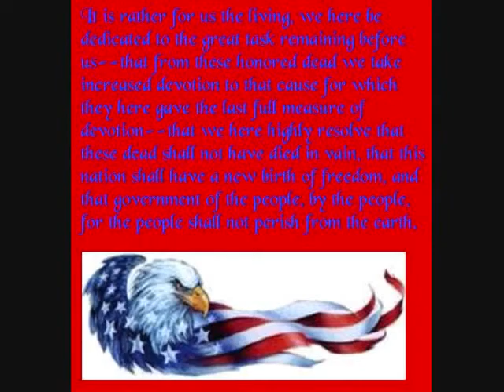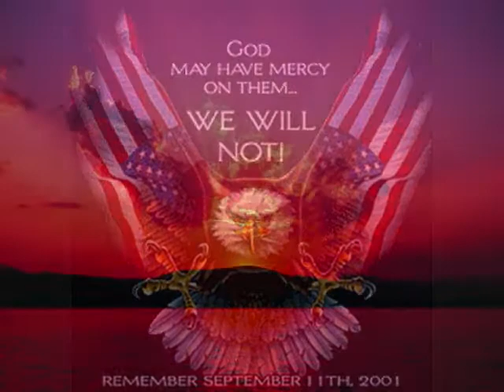This is america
it isn't much but I hope you like it. the first part is blury so hear is what is says

Four score and seven years ago our fathers brought forth, upon this continent, a new nation, conceived in liberty and dedicated to the proposition that "all men are created equal.Now we are engaged in a great civil war, testing whether that nation, or any nation so conceived and so dedicated, can long endure.
We are met on a great battlefield of that war. We have come to dedicate a portion of it, as a final resting place for those who died here, that the nation might live. This we may, in all propriety do. But in a larger sense, we cannot dedicate, we cannot consecrate, we cannot hallow, this ground. The brave men, living and dead, who struggled here, have hallowed it, far above our poor power to add or detract. The world will little note, nor long remember what we say here; while it can never forget what they did here.
It is rather for us the living, we here be dedicated to the great task remaining before us--that from these honored dead we take increased devotion to that cause for which they here gave the last full measure of devotion--that we here highly resolve that these dead shall not have died in vain, that this nation shall have a new birth of freedom, and that government of the people, by the people, for the people shall not perish from the earth.